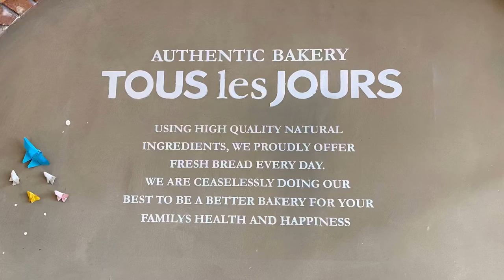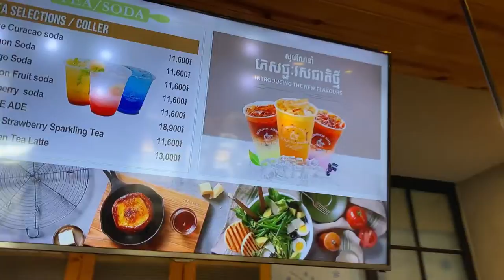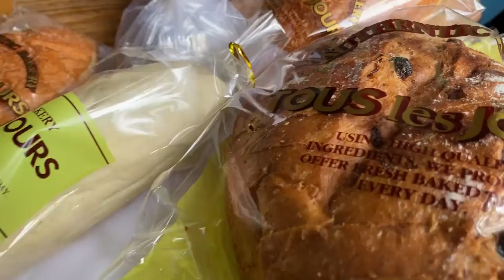Tous le Jours Bakery for Sale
Channy and Dee traveled to Cambodia to promote a successful franchise bakery that originated in Korea. TOUR les JOURs Authentic Bakery, this location-based at a super busy corner in Phnom Pehn, Cambodia. Only the business is for sale, the building is not included.

Musician: LiQWYD

Channy Chor Realty Group brokered by:
eXp Realty and eXp Commercial
9908 Artesia Blvd. Suite 101